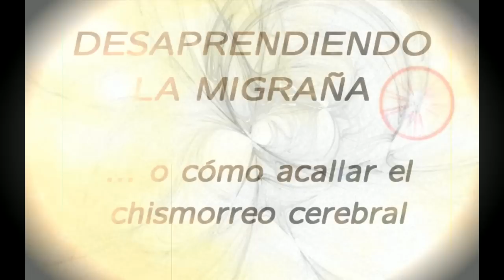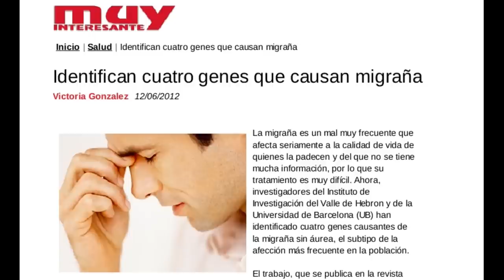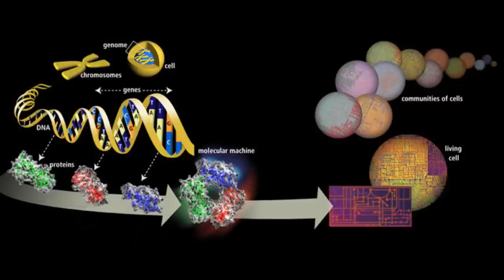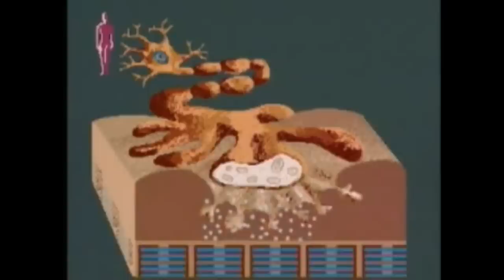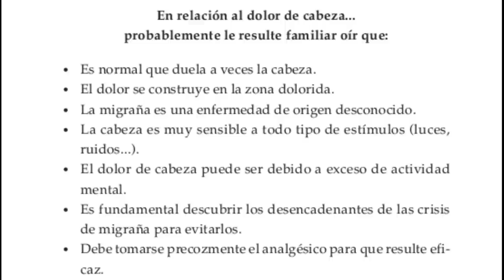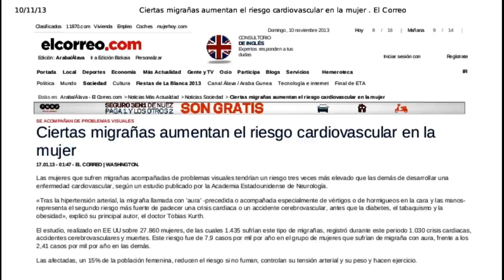Desaprendiendo la migraña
Vídeo reportaje que recoge la experiencia grupal con pacientes de migraña llevada a cabo desde hace cuatro años en el centro de salud de San Martín en Vitoria-Gasteiz liderada por el neurólogo Arturo Goicoechea y que aplica una estrategia radicalmente innovadora contra este trastorno, basada fundamentalmente en la pedagogía y la transmisión del conocimiento sobre la biología del dolor. Los resultados presentan mejoras generalizadas entorno al 80% en diferentes parámetros (medicación, días de dolor, etc.).